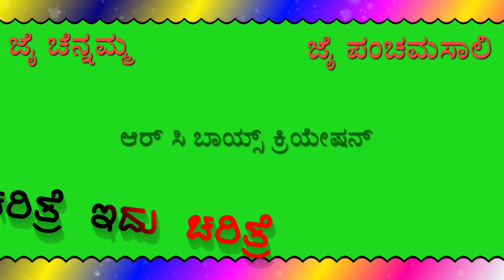ತೊಡೆ ತಟ್ಟಿ ನಿಂತಾಗ ವೈರಿ ಎದೆಯು Tide Tatti Nintaaga Vairi Edeyu Sharna Kumar Hiremath@RCBOYSCREATION